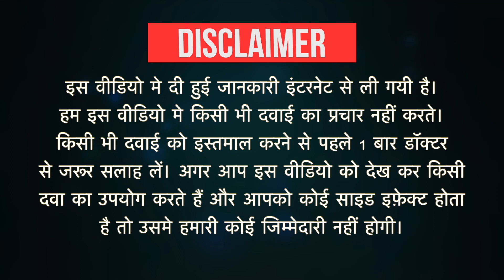Sofirash Cream Uses in Hindi | Side Effects | Dose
Sofirash Cream Uses in Hindi | Side Effects | Dosage